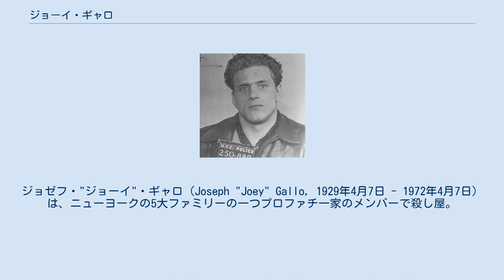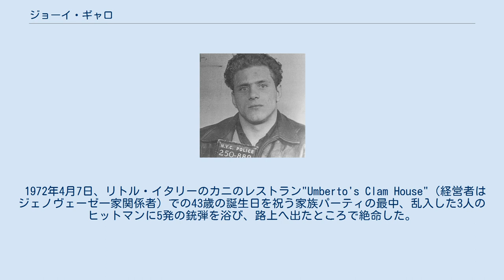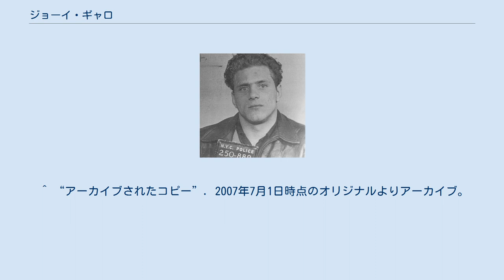ジョーイ・ギャロ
ジョゼフ・"ジョーイ"・ギャロ（Joseph "Joey" Gallo, 1929年4月7日 - 1972年4月7日）は、ニューヨークの5大ファミリーの一つプロファチ一家のメンバーで殺し屋。
別名クレージー・ジョー（Crazy Joe）。
ナポリ移民のもとにブルックリンで生まれた。
三兄弟の次男。
 1950年代初め、プロファチ一家に入り幹部ハリー・フォンタナの配下となった。
ブルックリンのレッドフック地区からプレジデントストリートにかけてナンバーズ賭博や麻薬、売春で稼いだ。
ギャロの縄張りは元々ナポリ系カモッラの地盤で、ラッキー・ルチアーノらの協定によりジョゼフ・プロファチの傘下とさせられた経緯がある。
のちハーレムなどの黒人の縄張りまで進出した。
プロファチに上納金を渡さずに傘下に多数の兵隊を抱えてバズーカや爆弾で武装化する半独立グループを形成した。
ヴィト・ジェノヴェーゼ配下の"トニー・ベンダー"・ストロッロと親しかった。
また一説に1957年のアルバート・アナスタシア殺害の実行犯と目される。
 1950年代後半、一家の賭博屋でギャロの友人フランク・アバトマルコが警察の手入れにより収入が激減した為プロファチへの上納金を滞納した。
アバトマルコはギャロの入れ知恵もあり滞納し続け、未払い上納金は5万ドルに達した。
1959年11月、プロファチの暗殺指令により、ギャロはアバトマルコを殺害したが、その組織の大部分を引き継ぐという約束を無視されたため、プロファチに反乱を起こした（ギャロはアバトマルコの殺害に関与していないとする説もある）。
カルロ・ガンビーノに苦情を言いに行ったともいう。
1961年2月、副ボスのジョゼフ・マリオッコらファミリー首脳部5人を一時拘束してフロリダにいたプロファチと遠距離交渉したとされる（プロファチが譲歩した為、のち解放した）。
半数以上のメンバーがギャロ側に付いたが、ほどなくプロファチは復讐を開始し、報奨金をエサにギャロ派の切り崩しを図った。
ギャロ一味のニコラス･フォラノとカーマイン・ペルシコがプロファチ側に寝返り、また一味内部のプロファチのスパイ、ジョン・シモネがギャロ側近のジョー・ジェリーを殺害したことで抗争はエスカレートした。
ボナンノ一家もギャロに圧力を加えたとされるが、ギャロ本人はのんびりした様子だったと伝えられる。
一連の抗争はガンビーノやトーマス・ルッケーゼの支援を受けていたとされる。
 1961年、恐喝ゆすり容疑で告発され監獄送りとなった。
残ったギャロ派はプロファチと抗争を続けた。
収監中は油絵を書いたり、小説などの読書に時間を費やした。
1971年2月にアッティカ刑務所を出所するとプロファチを継いだコロンボ一家と闘争を始め、一説に黒人ジェローム・ジョンソンにコロンボを狙撃させたとされる（コロンボの大っぴらな政治運動を快く思っていなかったガンビーノ黒幕説がある）。
またハーレムのアフリカ系アメリカ人、暴走族のヘルズ・エンジェルスとも結託した。
 1972年4月7日、リトル・イタリーのカニのレストラン"Umberto's Clam House"（経営者はジェノヴェーゼ一家関係者）での43歳の誕生日を祝う家族パーティの最中、乱入した3人のヒットマンに5発の銃弾を浴び、路上へ出たところで絶命した。
 後年政府の密告者に転じたコロンボ一家のジョー・ルパレッリがコロンボ一家のヤコヴェリやペルシコの指示で殺したと証言し、ルパレッリ、フィリップ・ガンビーノがレストラン外で見張りに立ちソニーピント以下３人が実行犯だとした。
コロンボ殺しの仕返しとも、自伝本（回想記）を書く準備を進めていたギャロの口封じとも言われる。
ジミー・ホッファの旧友フランク・シーラン説もある（1999年死期の迫ったシーランがホッファの殺害とギャロ殺害をそれぞれ告白した）。
2007年4月24日閲覧。